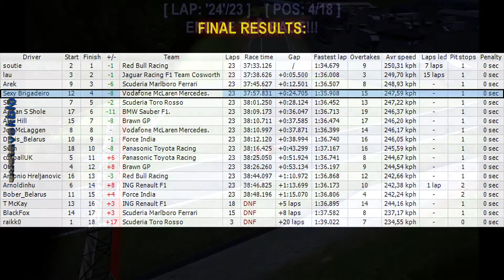rFactor - Messy, but fun race / Bagunçada, mas divertida corrida [Hockenheim]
Season 3, Round 10, Germany GP, march 3rd, 2013.
From 12th to 4th... +12 points on the Championship Table... survived a messy start and a few other 'perils' through the race...
Yes, my weekend could've been a little better, but still it was pretty good anyway, so... I can't complain!
And above all else, I still had some fun, which is always the most important thing!
P.S. Enjoy the amazing soundtrack!!!
\õ/
3ª temporada, 10ª etapa, GP da Alemanha, 3 de março de 2013.
De 12º pra 4º... +12 pontos no Campeonato... sobrevivi à bagunça da largada e à alguns outros 'perigos' durante a corrida...
Sim, meu fim de semana poderia ter sido um pouco melhor, mas ainda assim foi bem legal, portanto... não posso reclamar!
E acima de tudo, eu me diverti, o que é SEMPRE a coisa mais importante!
P.S. Aproveite a ótima trilha sonora!!!
\õ/
MOD: FSONE 2009 (customized)
TRACK: Hockenheim GP4
SOUNDTRACK / TRILHA SONORA:
- Weezer - Trainwrecks
- Green Day - Walking Contradiction
- Sum 41 - The Hell Song
- R.E.M. - Orange Crush
- The Moody Blues - The Voice